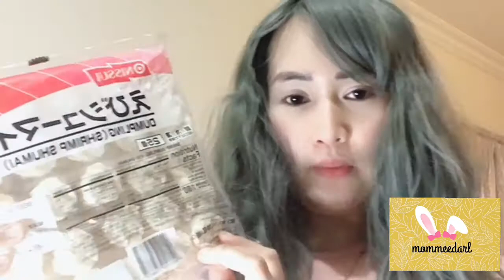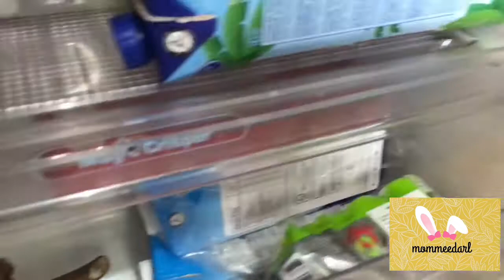NASCAM SA ESPIRITU NG KAARTEHAN | Grocery Haul